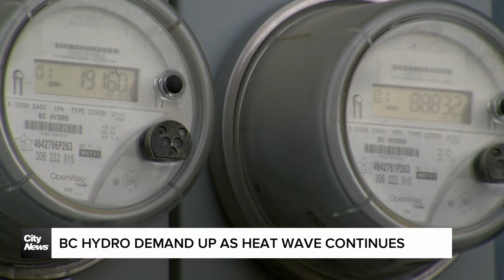B.C. power demand peaking during heat wave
BC Hydro says demand increased across the province as people tried to stay cool during an early July heat warning. Monika Gul reports